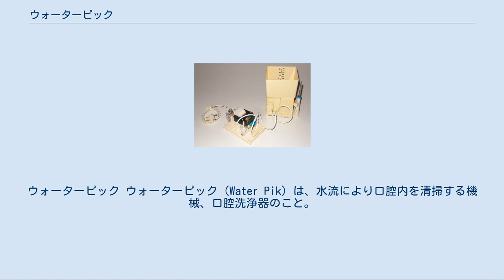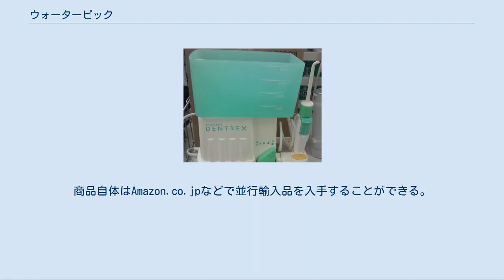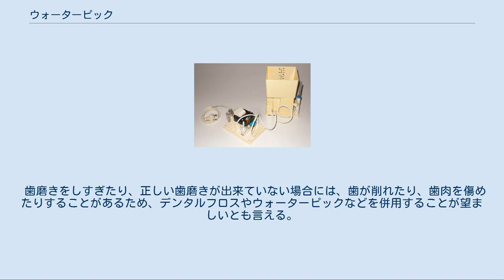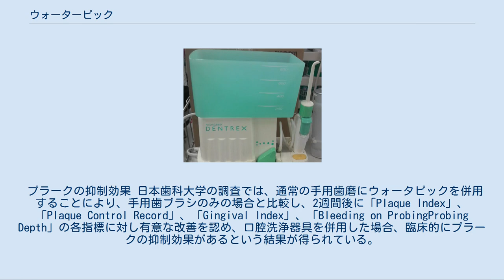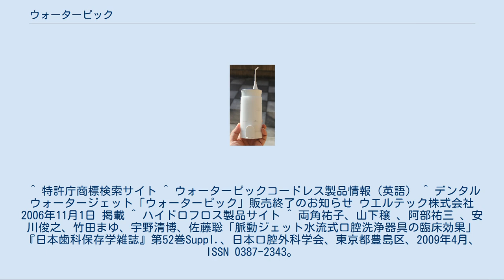ウォーターピック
ウォーターピック ウォーターピック（Water Pik）は、水流により口腔内を清掃する機械、口腔洗浄器のこと。
またアメリカ合衆国に本社を置くウォーターピック社製の口腔洗浄器のこと。
 ウォーターピック社が所有する登録商標（第4835538号）であるが、長きにわたりウォーターピック社が世界的に高いシェアを保っているため、口腔洗浄器の一般名称として使われることも多い。
 本稿では、口腔洗浄器一般としてのウォーターピックを解説する。
 ウォーターピックとは、直訳で「水のつまようじ」を意味する。
その名称どおり、歯の間の食べカスや歯垢を取り除くことを目的としており、「デンタルフロス」よりも手軽に行うことができる。
 ウォーターピックは、タンクに入れた「水」「ぬるま湯」をコンプレッサーにより水圧をかけて、ノズルから発射されるジェット水流により、「歯垢」「食べカス」などの口腔内の汚れを落とす口内掃除用の健康機器である。
 ノズルの形状 各社ともノズルの形状に工夫を凝らしており、付け替え式で矯正の器具の部分を洗浄するタイプ、歯肉溝を洗浄するタイプなどが提供されている。
 据置き型・携帯型 本体の形状は、タンクにつないだコードのある「据置き型」が主流であるが、コードレスタイプの「携帯型」の製品も登場している。
据え置き型は、洗面所にティッシュ箱程度のスペースが必要になるため、スペースを確保できない場合には、携帯型がお勧めである。
携帯型は、据置き型に比べて水流がやや弱いが、価格も安く手軽に扱えるメリットもある。
 ジェット水流の強さ 水流の強さは、ユーザーの好みによりある程度コントロールすることが可能である。
洗面所の水垢(赤カビ)を、一瞬で洗い落とすほどの強さがあるため、水流を直撃させた箇所については、口内のほとんどの歯垢や食べカスを洗い流すことが可能である。
 その他 ウォーターピック社製のウォーターピックは日本においては1971年より販売が続いていたが、2006年6月30日日本事業所が閉鎖され、日本市場から撤退した。
商品自体はAmazon.co.jpなどで並行輸入品を入手することができる。
 一般にウォーターピックを利用することで、クリーニング効果と、水圧による歯肉へのマッサージ効果が、誰にでも手軽に得られる。
 クリーニング効果 前者のクリーニング効果では、歯ブラシによる歯磨きだけでは取ることが難しい食べカスや、歯垢を洗い流すことができる。
洗い流した口の中の水が、すっぱい味などがする場合にはそれは「歯垢」である。
洗面器を置いてウォーターピックを試すと、どれだけ食べカスが取れているかが良く理解できる。
 歯磨き時間の短縮 歯の場所や、ウォーターピックを当てる角度などの関係で、すべての歯垢を除去できるわけではないため、朝晩の歯磨きは必須である。
しかし、歯科医が提唱する「1日30分間の歯磨き」が必要であるところが、ウォーターピックを利用することで、1日朝晩5分ずつの歯磨きで済むようになることは、大きなメリットであると言える。
 歯磨きをしすぎたり、正しい歯磨きが出来ていない場合には、歯が削れたり、歯肉を傷めたりすることがあるため、デンタルフロスやウォーターピックなどを併用することが望ましいとも言える。
 マッサージ効果 ウォーターピックを2～4週間ほど利用することで、歯肉が引き締まり血行が改善することで、青黒くなっていた歯茎が「ピンク色」に戻るとされる。
 プラークの抑制効果 日本歯科大学の調査では、通常の手用歯磨にウォータピックを併用することにより、手用歯ブラシのみの場合と比較し、2週間後に「Plaque Index」、「Plaque Control Record」、「Gingival Index」、「Bleeding on ProbingProbing Depth」の各指標に対し有意な改善を認め、口腔洗浄器具を併用した場合、臨床的にプラークの抑制効果があるという結果が得られている。
1日1～2度のペースで使用を続けることで、口内の細菌を減らし、結果として歯垢・歯石が出来にくくなるのである。
 ^ 特許庁商標検索サイト ^ ウォーターピックコードレス製品情報（英語） ^ デンタルウォータージェット「ウォーターピック」販売終了のお知らせ ウエルテック株式会社 2006年11月1日 掲載 ^ ハイドロフロス製品サイト ^ 両角祐子、山下穣 、阿部祐三 、安川俊之、竹田まゆ、宇野清博、佐藤聡「脈動ジェット水流式口腔洗浄器具の臨床効果」『日本歯科保存学雑誌』...